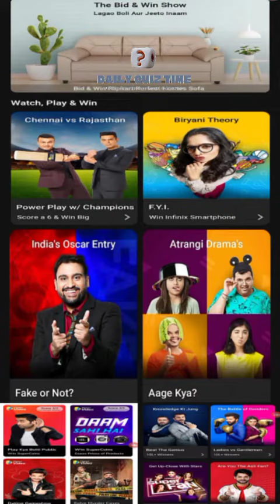Flipkart All Quiz Answers Today|18 August 2021| Flipcart Fake Or Not Fake Answers|Daily Quiz Time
18 August 2021 FLIPKART FAKE OR NOT FAKE QUIZ
ANSWERS Flipkart KYA BOLTI PUBLIC QUIZ ANSWERS
Flipkart Daam Sahi Hai Quiz Answers Today Flipkart
Kaun Who Did It Quiz Answers Today Flipkart Prize Wali
Pathshala Quiz Answers  Prize Wali Paathshala Flipkart
Daam Sahi Hai Flipkart QUIZ ANSWERS FLIPKART DAILY TRIVIA QUIZ ANSWERS FLIPKART LADIES VS GENTLEMEN QUIZ Flipkart BIGG BUZZ QUIZ ANSWERS Kaun Who Did It Flipkart Flipkart FYI quiz Flipkart for your information quiz

00:00 -- Introduction
00:04 -- Khel Paheliyon ka
00:11 -- Daily Trivia
00:21 -- Fake Or Not Fake
00:28 -- Sirf ek minute
00:36 -- Kya Bolti Public
00:43 -- Crime Stories
00:49 -- Daam Sahi hai
00:57 -- END

Latest Flipkart Quiz Answers

Other Quizzes
Flipkart 6 quiz answers :

Flipkart daily trivia quiz 18 August 2021
Questions:
today daam sahi hai answer9
flipkart quiz
flipkart daily trivia quiz Answers 18 August
Flipkart Fake or Not Fake Answers today 18 August
daily trivia flipkart 18 August

Good Luck